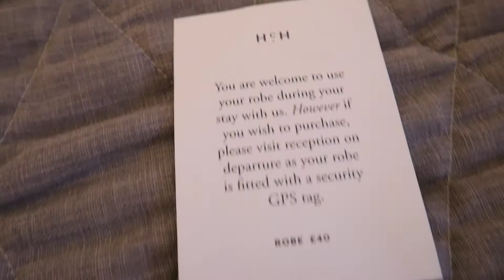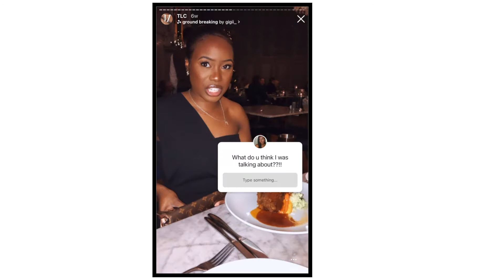WEEKEND VLOG: SPA RETREAT | BDAY CELEBRATION | NEW RELATIONSHIPS + MORE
"I've learned that people will forget what you said, people will forget what you did, but people will never forget how you made them feel.” ... - Mrs Maya Angelou.
VLOG 37: Welcome back subscriber family and hello to any new faces seeing my videos for the first time! In this amazing vlog, you get to meet one of my amazing friends Saffron! Shes literally amazing! Give her instagram a follow and please support her channel (link below)
~Ponder On That With Saffron King

Previous Vlog:
WEEKEND VLOG: GRADUATION | NEW CAR | SURPRISE BIRTHDAY + MORE

At the time of uploading: 1,292